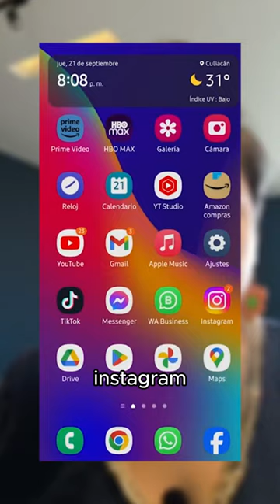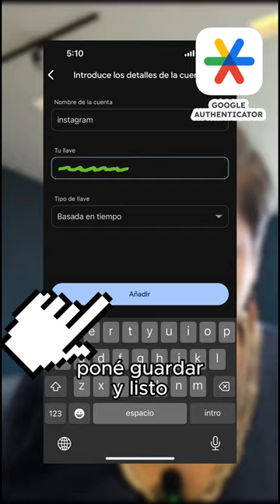Configuración 2FA - Seguridad digital para activistas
¿Querés aprender a mejorar tu seguridad digital, pero pensás que es complicado?
En este video te ayudamos a configurar el doble factor de autenticación, ¡paso a paso!.

😉✨ Para más tips, sumate a nuestro curso en línea para activistas y defensores de derechos humanos